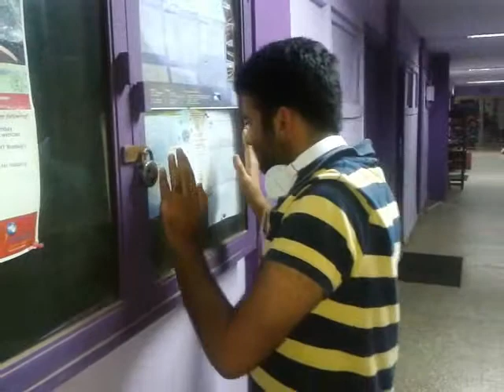Dept of Mathematics uncut movie